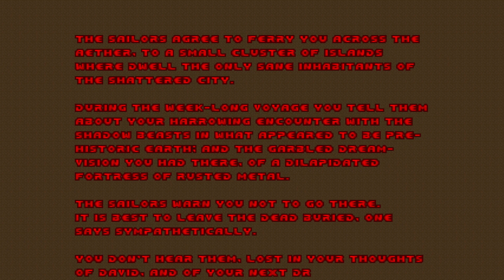Doom: Strange Aeons - E1M8 Deathedral - All Secrets UHD 4K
Playthrough of the Doom addon "Strange Aeons", created by Impie. Played on Ultra-Violence and getting every secret area.

Strange Aeons is an atmospheric Doom experience, based off Lovecraft's stories and putting the textures from Chasm: The Rift to good use. It offers 5 new episodes for a total of 45 levels, a new bestiary, new powerups, and weapons. The catch for me, alongside the forementioned stuff, are the simplistic-but-yet-good looking levels, which never last longer than 10 minutes. Ideal for a short Doom burst :D Good stuff!
Playthrough del addon para Doom "Strange Aeons", creado por Impie. Jugado en Ultra-Violence y consiguiendo todos los secretos.

Strange Aeons es una experiencia para Doom atmosférica, basada en las obras de Lovecraft y haciendo buen uso de las texturas de Chasm: The Rift. Ofrece 5 nuevos episodios con un total de 45 niveles, un nuevo bestiario, nuevos powerups, y armas. El gancho para mi es que los niveles, además de ser simples-pero-lucen-bien, es que ninguno se alarga más de 10 minutos. Ideal para una pequeña dosis de Doom :D Buen material!